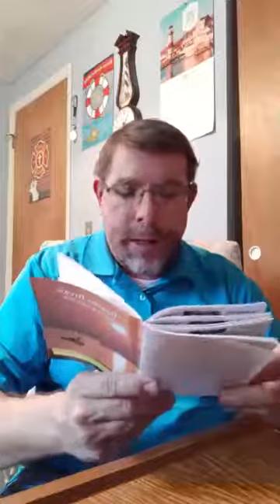Baptist bread devotional for April 6th: What I Think Of Jesus Part I